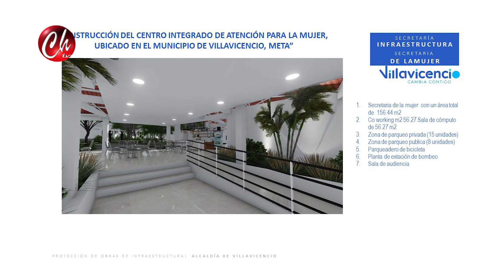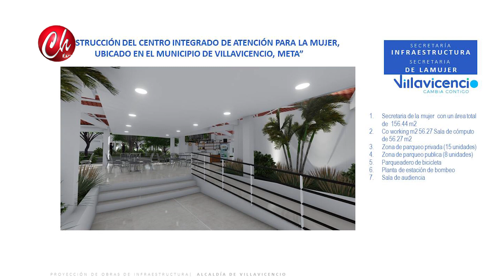NOTA SOCIALIZACIÓN PROYECTO CONSTRUCCIÓN CENTRO INTEGRADO DE LA MUJER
NOTA SOCIALIZACIÓN PROYECTO CONSTRUCCION DEL CENTRO INTEGRADO DE LA MUJER EN VILLAVICENCIO EMITIDO EN EL INFORMATIVO 25 DE ENERO DE 2022 POR CHAMORRO TELEVISIÓN EN LOS HORARIOS DE LAS 7:30am,12:M, 7.00pm Y 9:00pm DE LUNES A VIERNES POR CANAL 104 DE CLARO DE VILLAVICENCIO Y ACACIAS - META - COLOMBIA SIGANOS EN FACEBOOK, INSTAGRAM, YOU TUBE COMO CHAMORRO TELEVISIÓN BAJA NUESTRA APLICACION APP CHAMORROTV